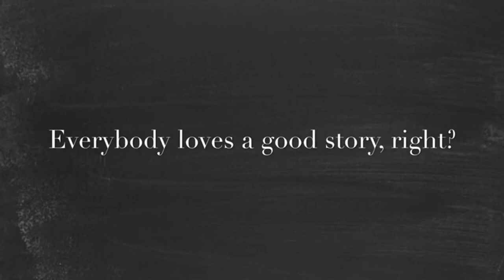English Literature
Find out more about studying English Literature A-level with us at Chichester College.